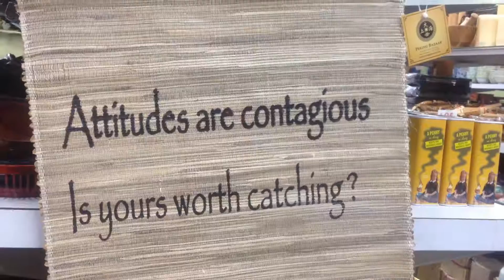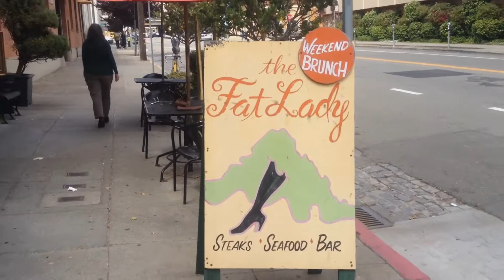California 2014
Oakland and San Francisco

Song: Sleepwalking by The Chain Gang of 1974